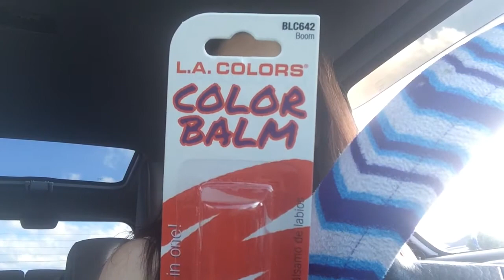*JACKPOT* DOLLAR TREE HAUL | Sunglasses Haul & Try On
Who doesn’t love a Try On or Haul video? Well this one has a twist on both. It’s always so exciting to see what people haul and watching different styles in a try on. You’ll see all the different sunglasses I hauled from the Dollar Tree and me trying them on. I can’t wait to hear what you think. Xo!